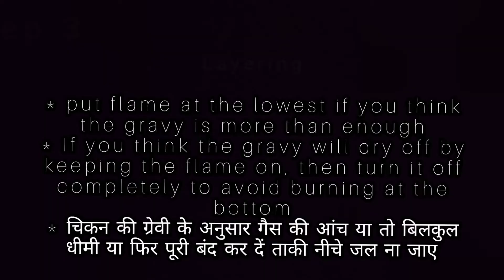झटपट चिकन बिरयानी कुकर में | Chicken Biryani in pressure cooker | Easy Chicken Biryani | Food Crush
झटपट चिकन बिरयानी कुकर में | Chicken Biryani in pressure cooker | Easy Chicken Biryani | Food Crush | Chaya K Recipes

In this video I have shown how to make Easy Chicken Biryani in the Pressure Cooker. All the details have been shown in the video.You can pause the video and write down the details step by step.